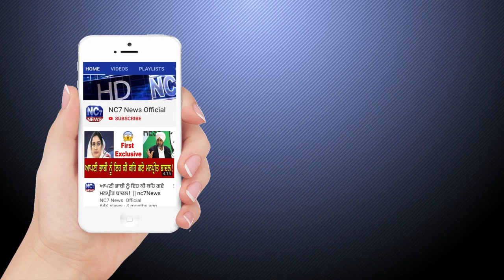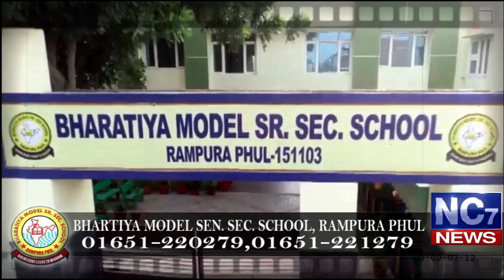1 February 2020 | Today's Hukamnama | Harmandir Sahib | Golden Temple, Amritsar | Nc7News